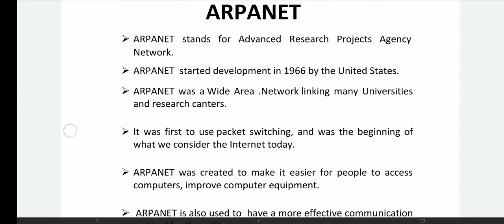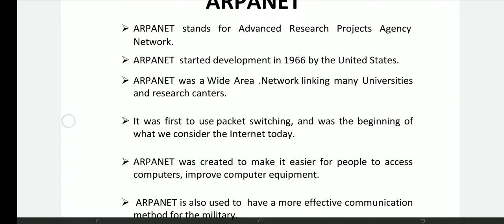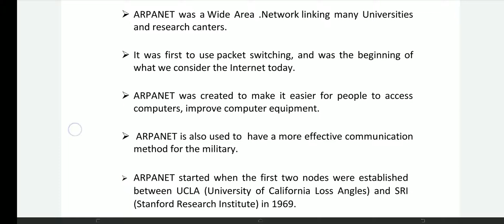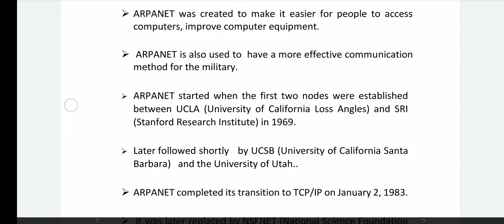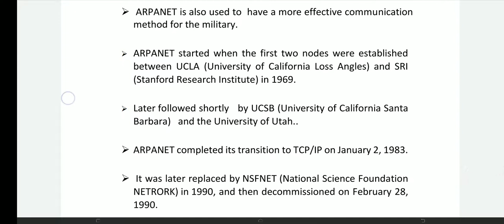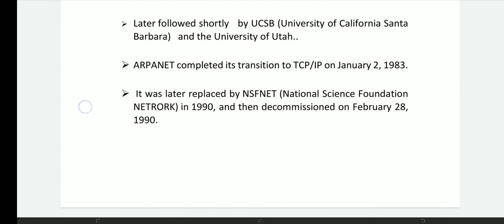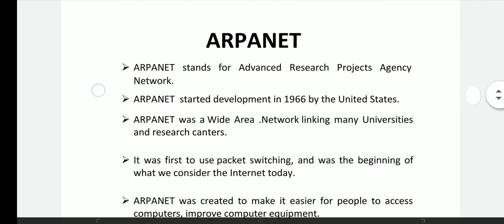ARPANET DETAILS || CN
ARPANET DETAILS IN TELUGU ||  HISTORY OF ARPANET ||